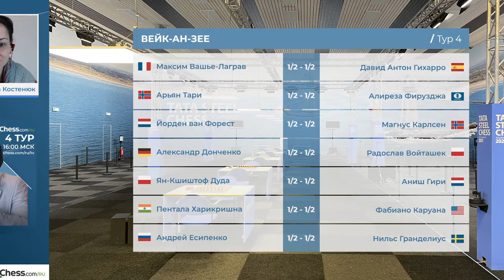✅ БЛИЦ - ОБЗОР ОТ АЛЕКСАНДРЫ КОСТЕНЮК | Tata Steel Chess 2021 | Вейк-ан-Зее | 4 тур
🔷Супертурнир Вейк-аан-Зее 2021. 4-й тур. Александра Костенюк подводит итоги тура в темпе блиц.

🔥Теоретические дискуссии в контратаке Маршала и Защите Грюнфельда; лихая атака Алирезы Фируджи; кони Фабиано Каруаны в Архангельском варианте Испанской партии;  и многое другое. А что запомнилось вам? Обсуждаем произошедшее 19-го января 2021 в Вейк-ан-Зее вместе с Александрой Костенюк!